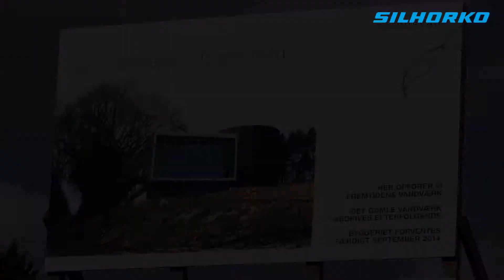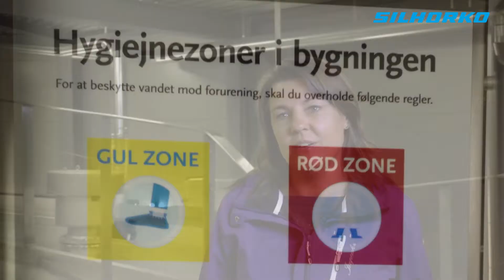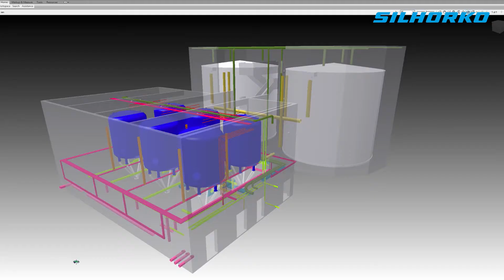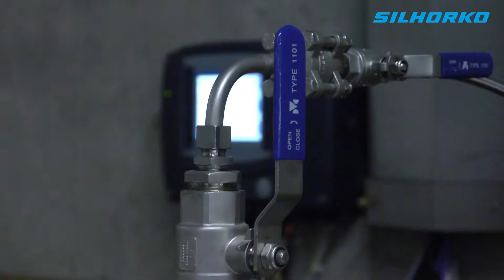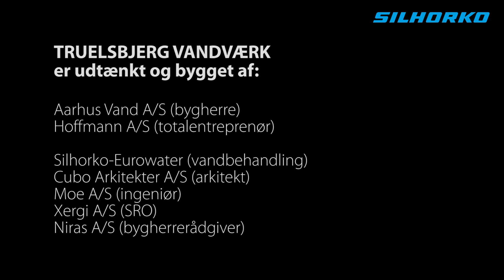Nyt vandværk ved Aarhus - Truelsbjergværket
Præsentation af det nye vandværk som Aarhus Vand har opført i 2014.